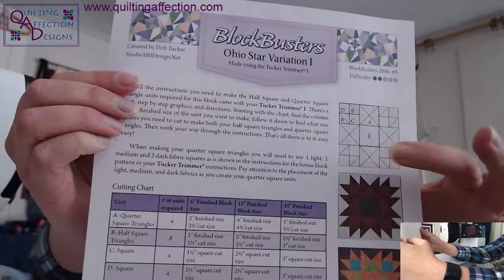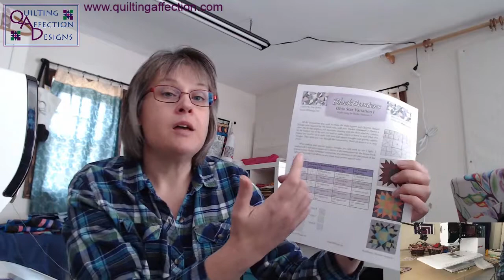Quilt Talk Tuesday, Episode 2 - Machine Maintenance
Today, we are talking about my latest personal project, Q/A Time and Sewing Machine Maintenance.